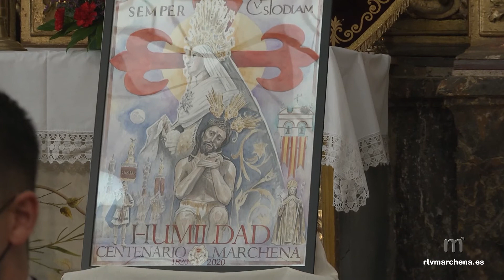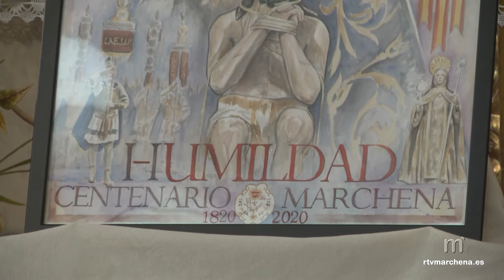La Humildad pregona su bicentenario y publica su cartel conmemorativo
(PUBLICA RTVMARCHENA)

La Hdad. de la Humildad ha celebrado el Pregón de su Bicentenario dando a conocer además en acto solemne el pasado sábado la imagen del cartel editado con motivo de esta efeméride y que es obra del joven artista sevillano con raíces extremeñas, Daniel Jiménez. A lo largo de la tarde del sábado pudieron seguir en riguroso directo desde sus hogares con la retransmisión de este acto en RTVMarchena un evento que tenía lugar el día en el que, de no ser por la pandemia del coronavirus, se hubiera celebrado la salida extraordinaria de los titulares de la hermandad del Miércoles Santo con motivo del 200 aniversario desde su fundación.

Finalmente, se celebraba en la Iglesia de Santa Clara la presentación de citado cartel y la exaltación del Bicentenario de la Hermandad con la participación del total de los 7 hermanos de la Humildad que han sido pregoneros de nuestra Semana Santa desde el año 1983 y hasta el 2016.

Sus nombres Roberto Narváez, Francisco Sánchez, Antonio García Lizana, Luis Jiménez Gavira, José Antonio Pérez, Antonio Ruiz Molina y Juan Miguel Borrego. El hilo conductor de los 7 intervinientes estuvo a cargo del que hubiese sido pregonero de nuestra Semana Santa este 2020, Manuel María Roncel.

La obra conmemorativa del 200 aniversario fue presentada a la conclusión del acto por parte de su propio autor Daniel Jiménez. En la imagen aparece los titulares de la Hermandad, así como Santa Clara, la Cruz de Santiago, centuria romana…etc, siendo un cartel cargado de simbolismo.

TODA LA INFORMACIÓN Y DECLARACIONES EN EL ENLACE DE LA NOTICIA